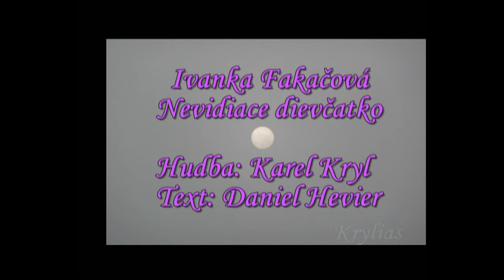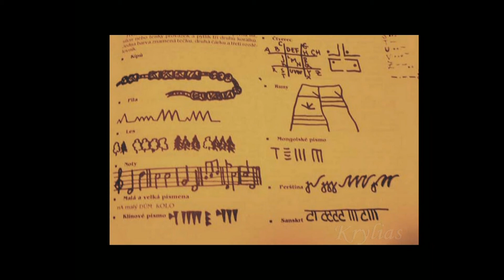Ivanka Fakačová - Nevidiace dievčatko (Karel Kryl)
Vydal Bonton Music Slovakia s.r.o. v roku 1998

Album : Moja mama vidí nebo
Piesne pre tých, ktorí chcú vidieť ...

Snáď som nevytvoril až taký gýč :-)

Pé-Ef 2011 !